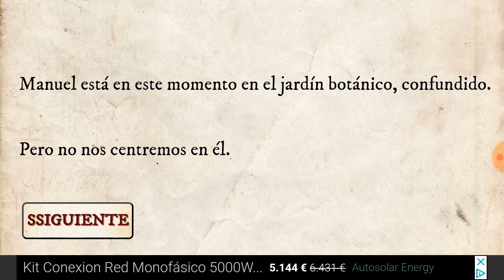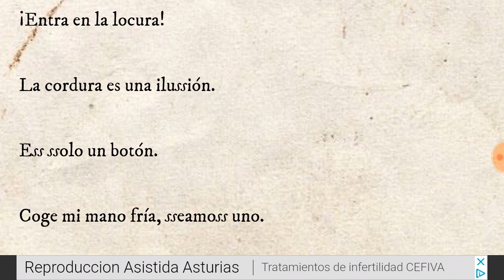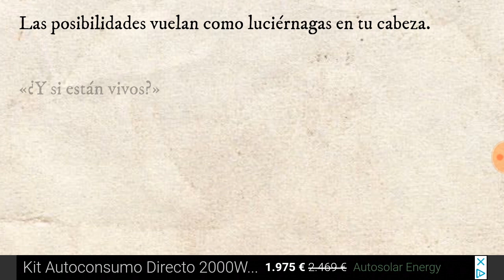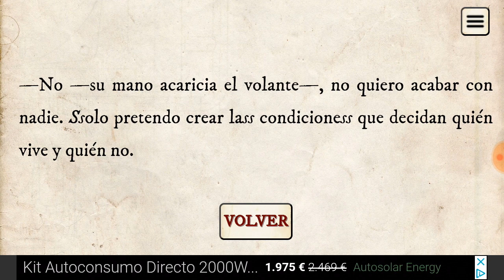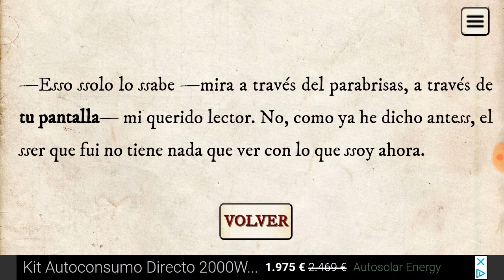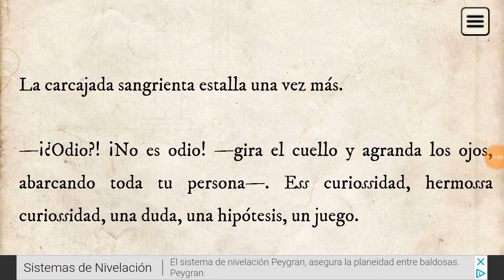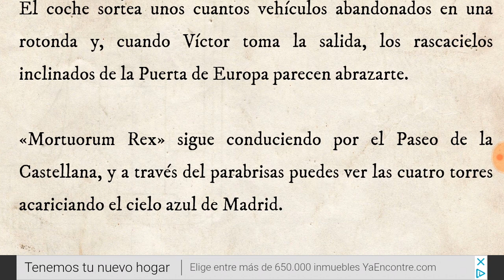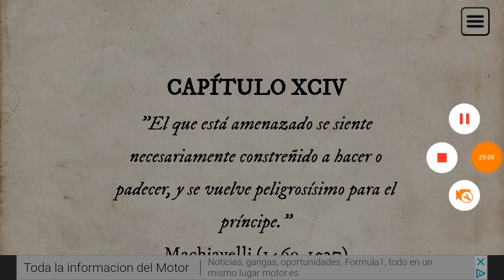Autopista al Infierno || Madrid Zombi 2 (91-93)